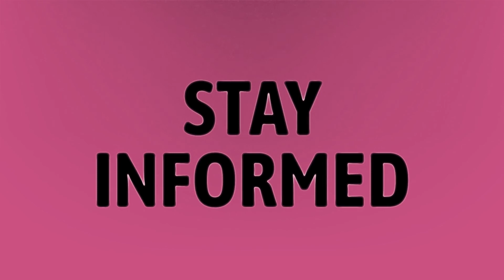Why is ps4 VR discontinued?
Star Wars Squadrons • Why is ps4 VR discontinued?